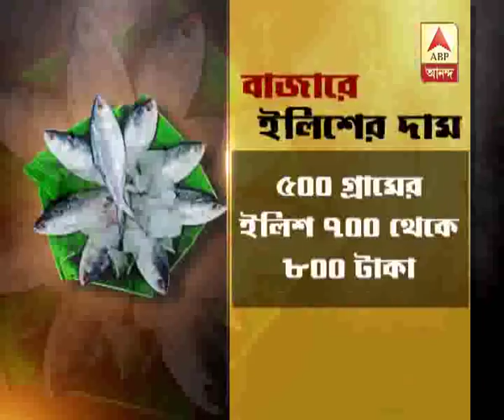Price of Hilsa fish soar in Kolkata as supply drops down